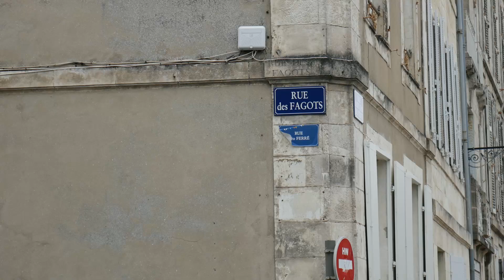la rochelle - Rue sur les Mers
46.1558,-1.1721

France Amazon